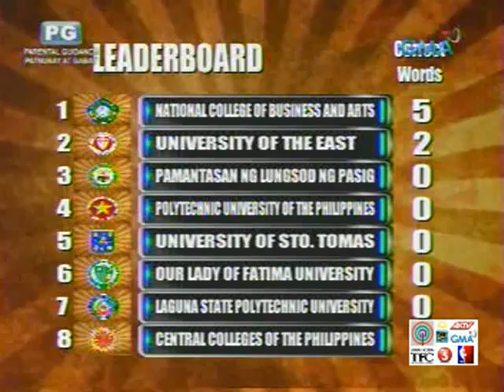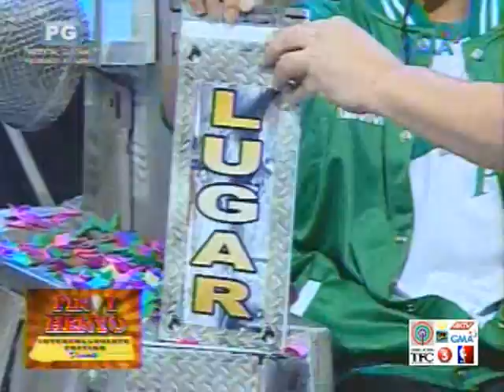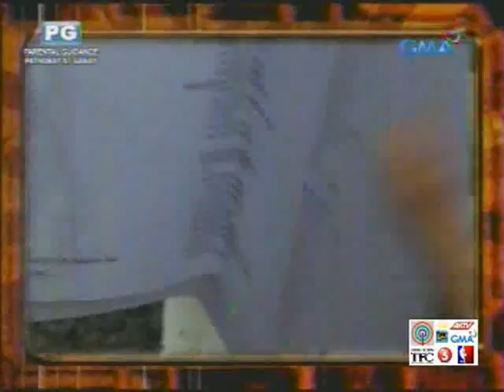Pinoy Henyo Intercolligiate Edition Finals PART 2